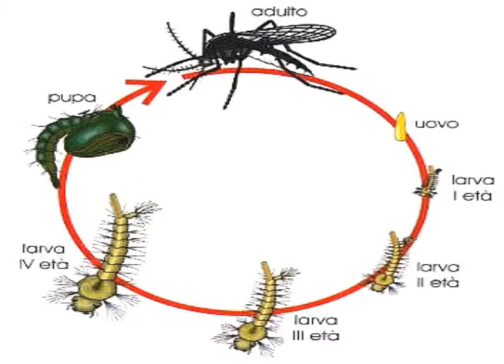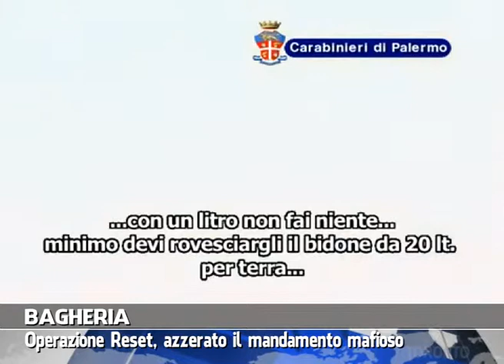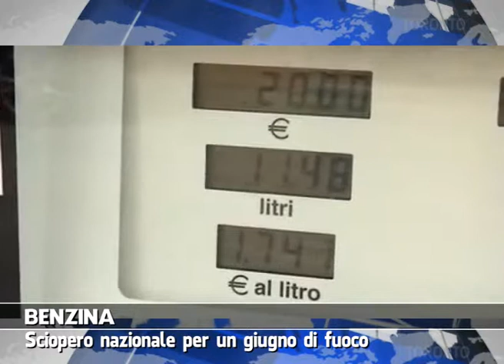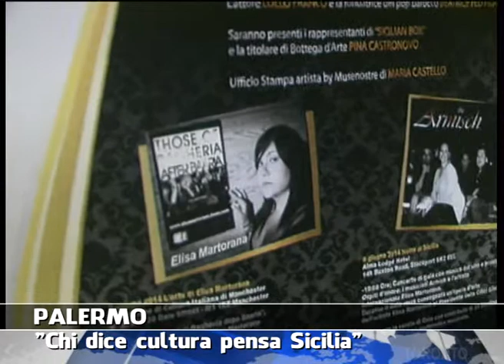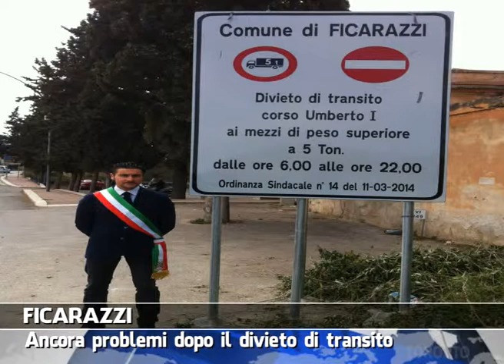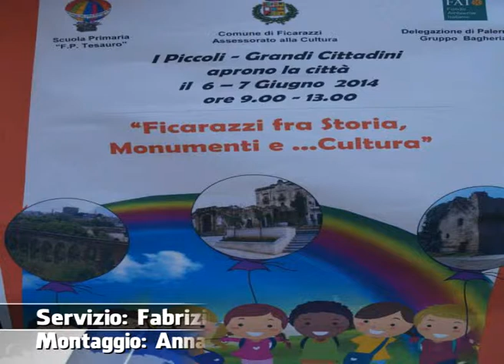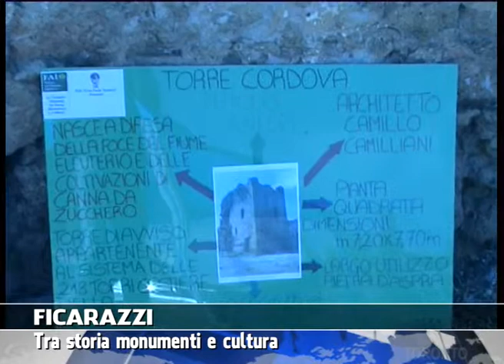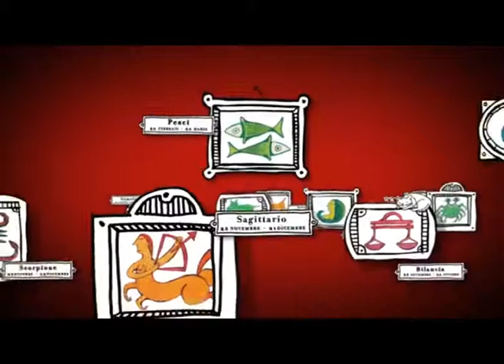VG8 SETTEGIORNI - EDIZIONE 08 GIUGNO 2014